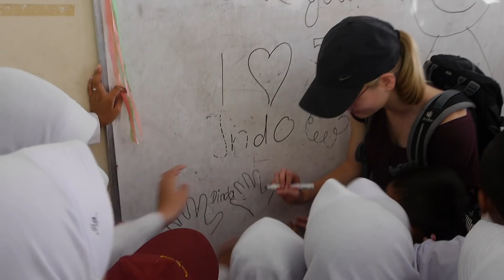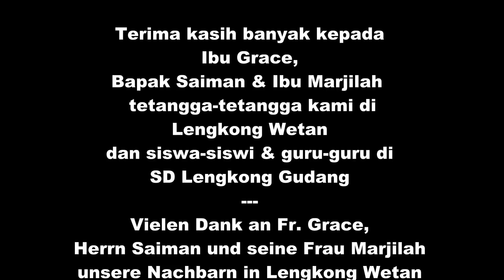Das AvH im Kampung Lengkong Wetan